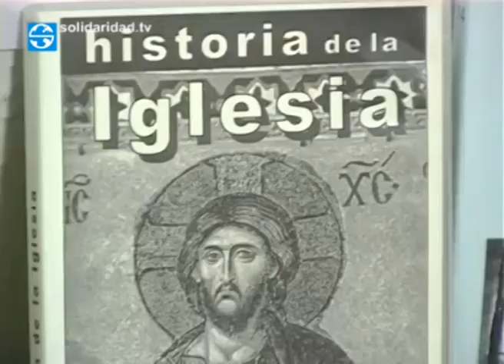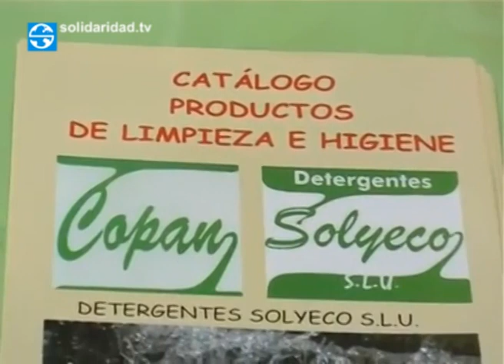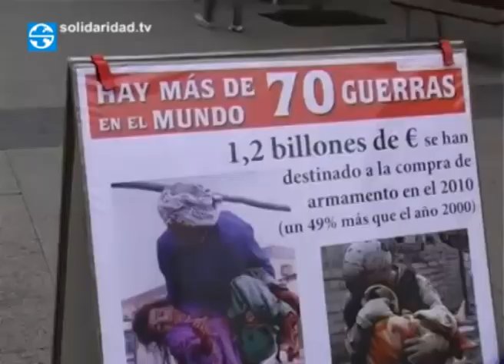Jornadas contra el trabajo esclavo en Santander (Cantabria)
Jornadas contra el trabajo esclavo en Santander (Cantabria) que tuvieron lugar en octubre de 2012 en la Casa de Cultura y Solidaridad "Julián Gómez del Castillo" y en la vía pública. Campaña por la Justicia en las Relaciones Norte-Sur. No matarás (Dios).